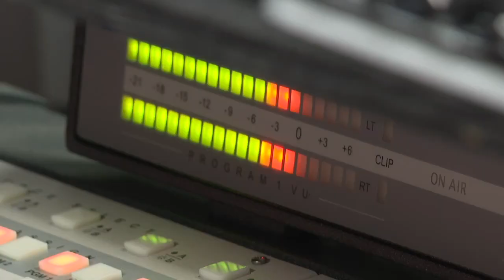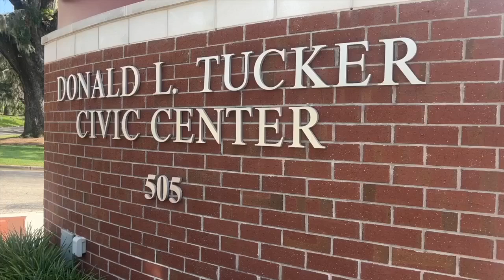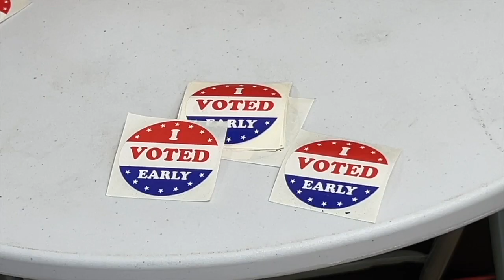SEE NOW: The steps that are being taken to increase Black voter turnout in Tallahassee